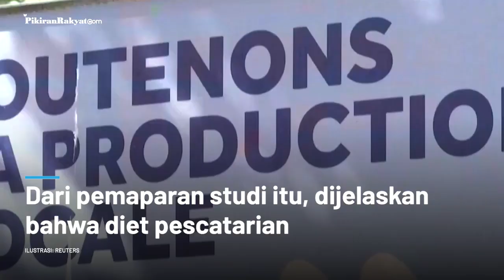Kurangi Konsumsi Daging Bisa Cegah Positif Covid 19 Hingga 59 Persen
Sebuah studi terbaru yang dikeluarkan di Inggris menjelaskan tentang hubungan pola makan dan penyebaran Covid-19.
Studi yang diterbitkan oleh BMJ Nutrition Prevention & Health tersebut menyebutkan bahwa ternyata pola makan bisa berpengaruh untuk mengurangi potensi penyebaran virus corona.
Salah satu jenis pola makan yang bisa mengurangi persebaran Covid-19 adalah mengurangi konsumsi makanan daging.
Dikutip Pikiran-Rakyat.com dari Green Queen, hasil penelitian ini didapatkan setelah peneliti melibatkan 2.800 profesional kesehatan di Prancis, Jerman, Spanyol, Italia, Inggris, serta AS.
Dari pemaparan studi itu, dijelaskan bahwa diet pescatarian atau tidak mengonsumsi daging, dikaitkan dengan pengurangan 59 persen gejala.
Selain itu, potensi Covid-19 juga bisa dikurangi dengan melakukan pola makan nabati dengan sering mengonsumsi ikan.